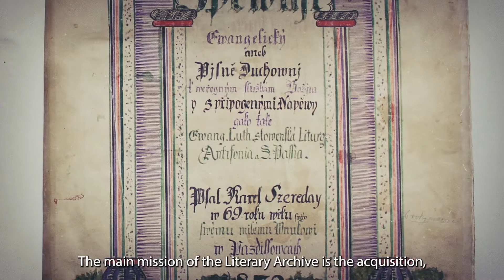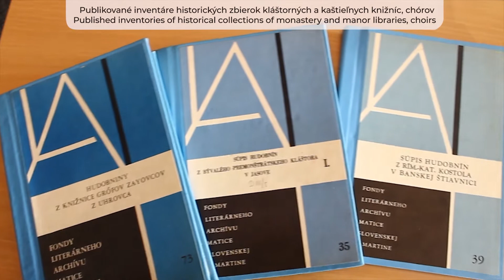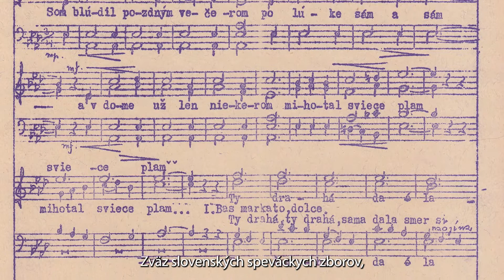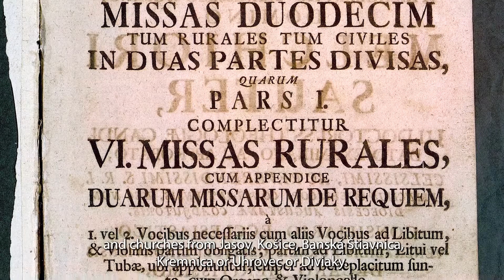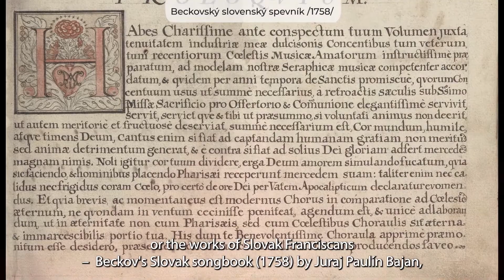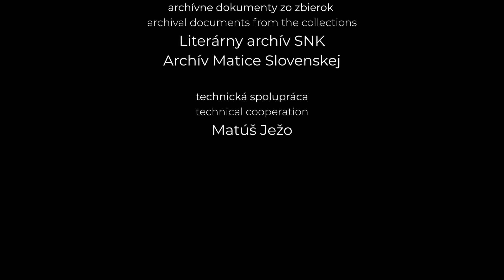SNK Martin – Literárny archív / Slovak National Library Martin – Literary Archive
Scenár a realizácia / script and realization : Dominika Machutová, Marcel Jánošík
Kamera a zvuk/ camera and sound : Marcel Jánošík
Fotografie /photographs : Dana Vojtková, Jana Poláčkovám, Marcel Jánošík

© Slovenská národná knižnica Martin – Literárny archív / The Slovak National Library Martin – Literary Archive & Slovenská národná skupina IAML / Slovak National Branche of IAML
2022